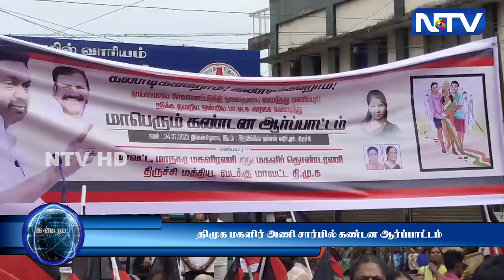24.7.23 | மணிப்பூரில் பெண்களுக்கு நடந்த வன்கொடுமை நிகழ்வை கண்டித்து திமுக மகளிர் அணி ஆர்ப்பாட்டம்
24.7.23 | மணிப்பூரில் பெண்களுக்கு நடந்த வன்கொடுமை நிகழ்வை கண்டித்து திருச்சி மத்திய, வடக்கு மாவட்ட திமுக மகளிர் அணி சார்பில் கண்டன ஆர்ப்பாட்டம்.